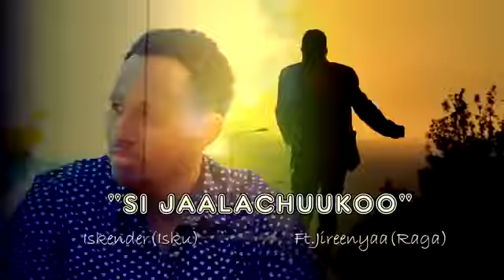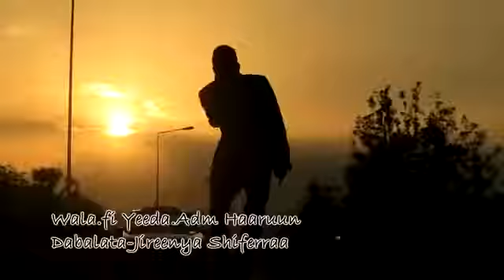Best music Oromo 💔❤